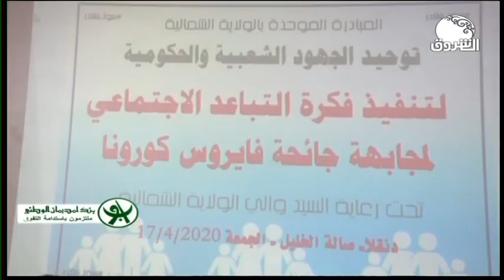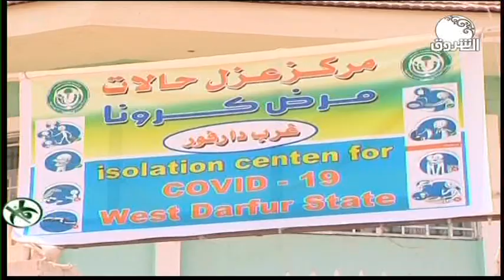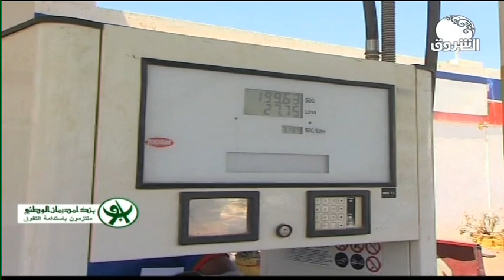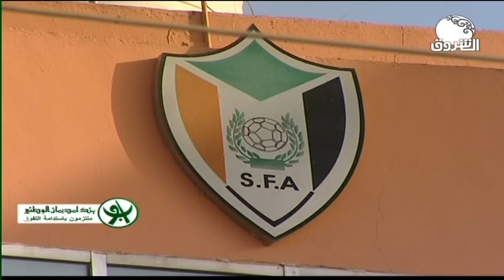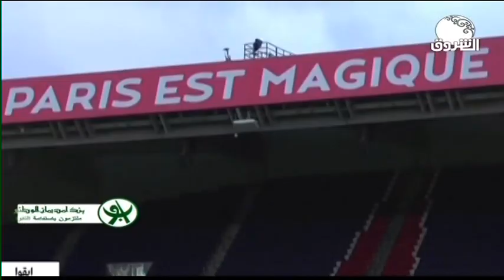السودان هذا المساء ـــ الأربعاء 29 أبريل 2020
الشروق_ الفضائية
Ashorooq Tv
ـــــــــــــــــــــــــــــــــــــــــــــــــــــــــــــ